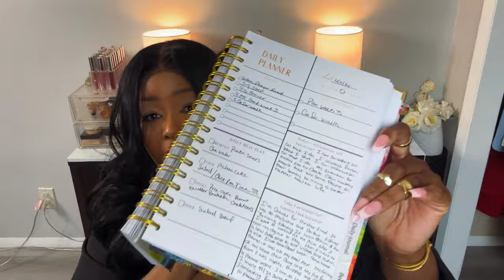LUXURY SOFT LIFE FOR BROKE PEOPLE WHAT THEY DON'T TELL YOU. BEWARE THIS VIDEO WILL OFFEND YOU.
Hey Besties in this video I'm talking about how to live a soft life with your income.

●▬▬▬▬▬▬▬▬▬ஜ۩●۩ஜ▬▬▬▬▬▬▬▬▬●
L E T S S T A Y C O N N E C T E D  Besties

supplements for health and beauty.

●▬▬▬▬▬▬▬▬▬ஜ۩●۩ஜ▬▬▬▬▬▬▬▬▬●